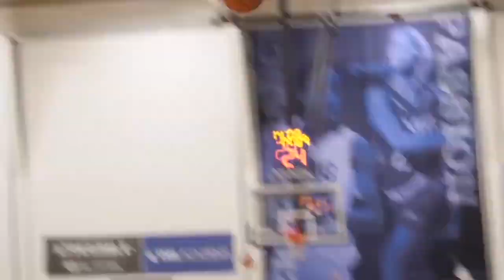LiAngelo Ball Out Of Protocols And Available For Summer League | NBA Quick Updates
In today's video I'll be updating Liangelo Ball's current availability status for the summer league.  Be sure to show support and interact with the channel in the comment section for good luck! I'd appreciate it!